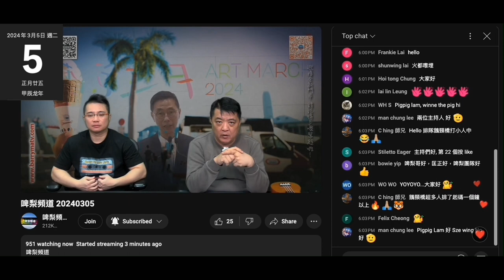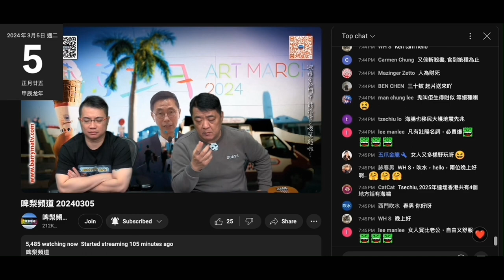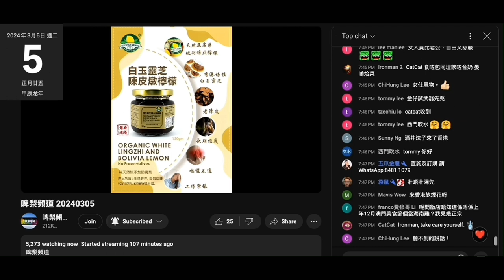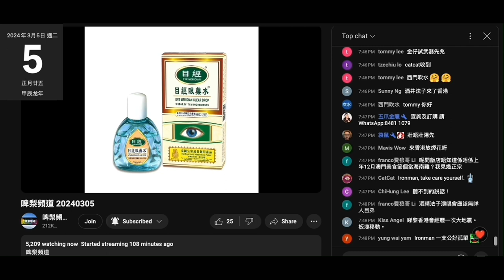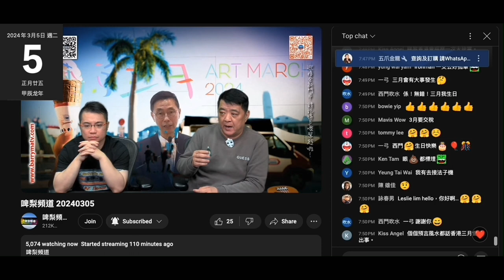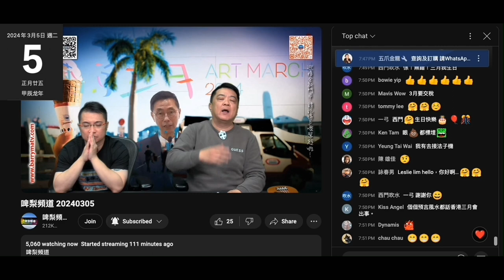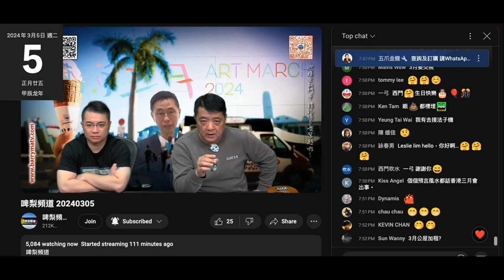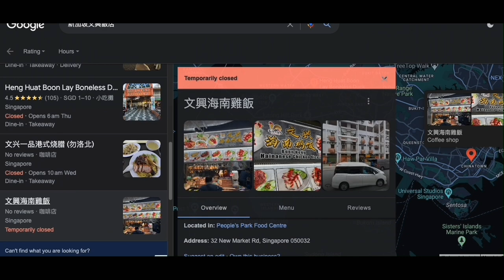20240305 啤梨晚報撚屌馬健賢吹自己好撚有錢但要零晨3點去觀音借庫。強國雞曹越為賺佣係度亂鳩咁吹呃腦殘眼藥水去毒。撚屌又吹啲星加坡鴨腸海南雞係米芝蓮，查過無。打女人偷錢賊林匡正又係嗰條黑色褲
過年返嚟到呢日成兩個幾禮拜都無換過

撚屌瞓醒見到個賤閪種，乜唔係去咗英國讀書咩？開咗學啦喎，咁快畢咗業？一年咋喎
自曝其醜

腦殘無藥可救，滴眼藥水少咗黑色就信支嘢有效，一次過買6支假貨，盲咗都係抵撚死